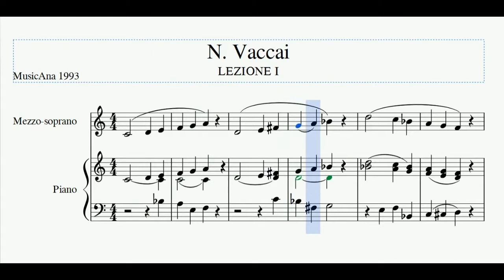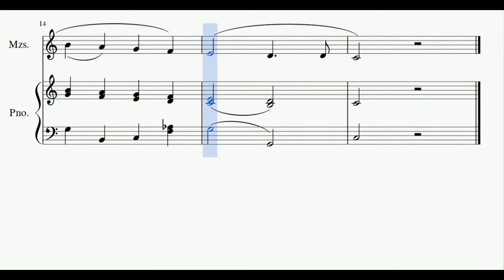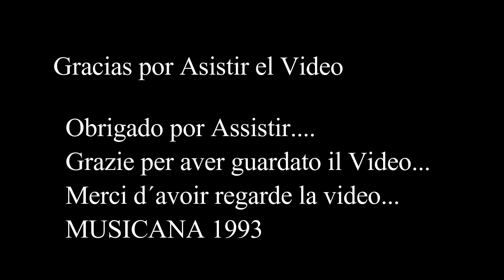Vaccai I (Manca sollecita)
Estudio de Vaccai para Mezzosoprano En C. Dividido En tres partes:

1-Piano y Voz.
2-Solo Voz.
3.Solo Piano.

LETRA:

Manca Sollecita,
Più dell'ùsato,
ancorchè s'agiti,
con lieve fiato,
face che palpita presso al morir.

*Espero le sea de ayuda a quien lo vea gracias por asistir el vídeo*